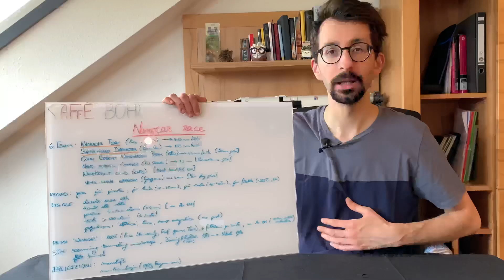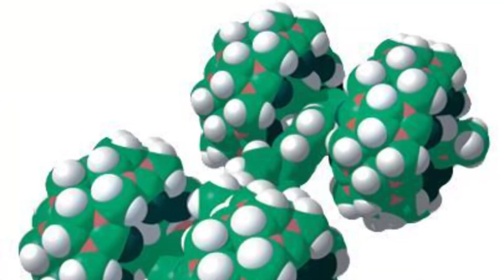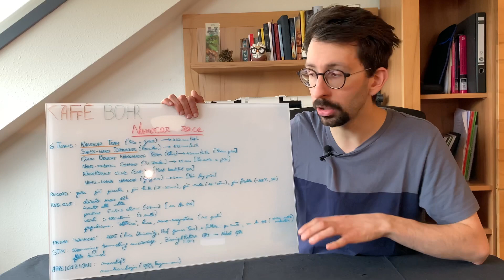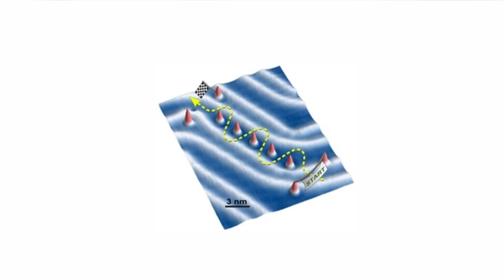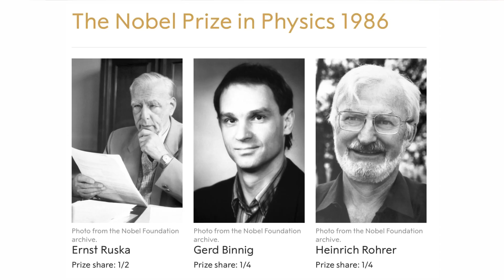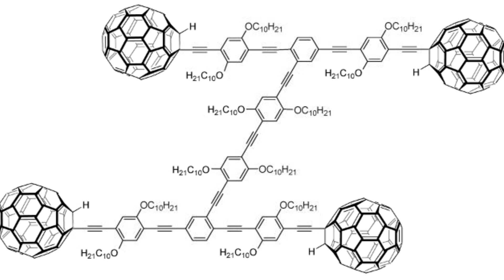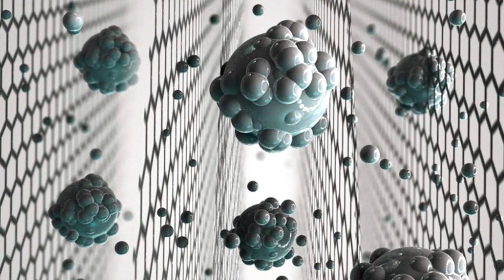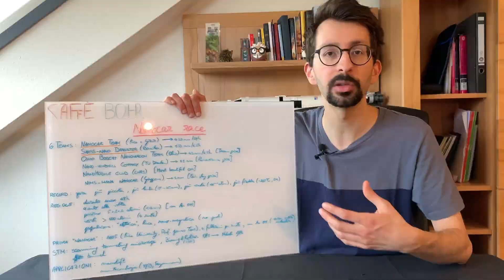Le AUTO più PICCOLE del mondo: Nanocar race!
Quanto può essere piccola un'auto? È possibile creare un'automobile grande pochi atomi ed utilizzarla in una vera e propria gara fra atomi?
La Nanocar race svoltasi nel 2017 è stata la prima gara tra automobili molecolari, veri e propri gioielli nanotecnologici.
Buona visione!

PER APPROFONDIRE